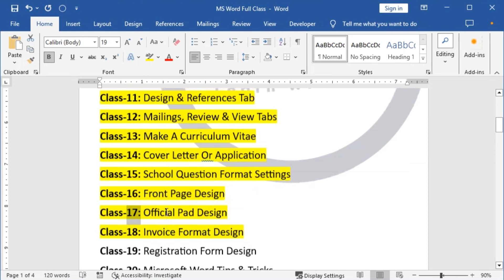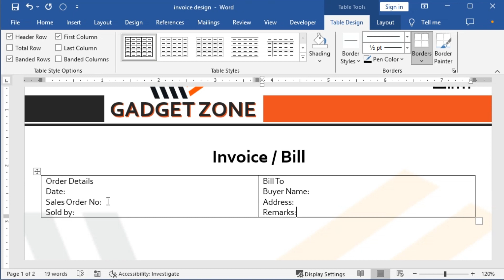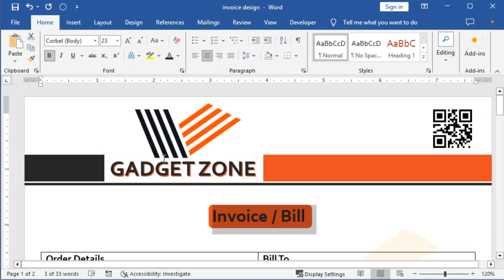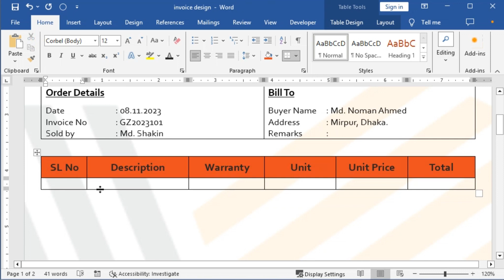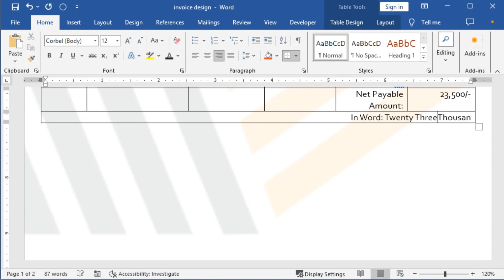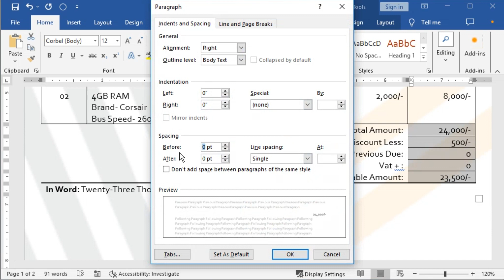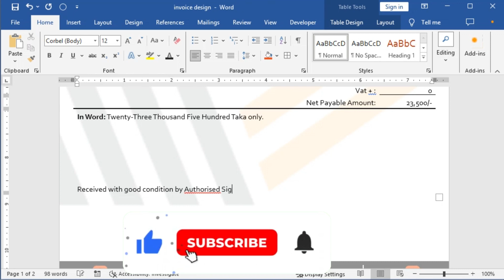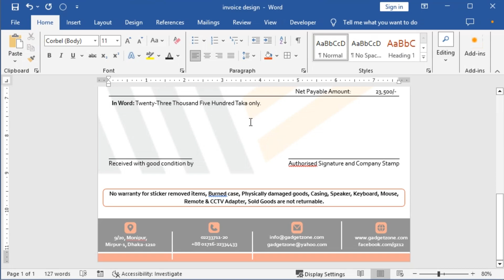Invoice Design| MS Word Full Course in Bangla | Class- 18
Topic: Invoice Design in ms word
Publisher: epathsala

This tutorial about Invoice Design. This is the part of “ MS Word Full Course in Bangla class- 18 ”. I’m going to teach you How to learn Full MS Word step by step. I will explain all the features of MS Word in this MS Word Professional Course, just watch my every class and follow my instructions.

Learn Microsoft Word, Excel and PowerPoint from ePathsala. We wish to see you in our next video!